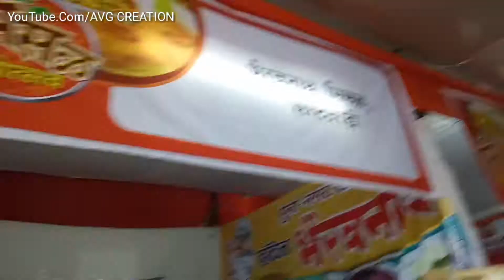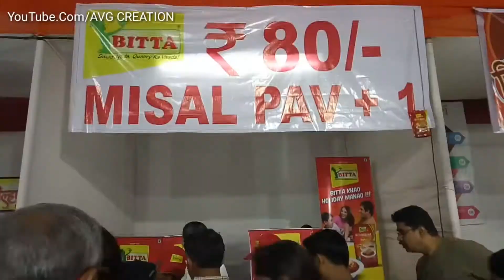Misal Utsav in Dombivli K.D.M.C By Avg Creation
डोंबिवली मध्ये प्रथमच मिसळ महोत्सव.
घंटाळी मैदान, ठाणे येथे मागील महिन्यात आम्ही आयोजित केलेल्या मिसळ महोत्सवाच्या अभूतपूर्व यशानंतर आता दि.१६/१७/१८ फेब्रुवारी २०१८ रोजी पुण्यातील नामवंत Anticlock events हि कंपनी कल्याण डोंबिवली महानगर पालिकेच्या सावळाराम क्रीडासंकुला मधील मैदानावर, डोंबिवली मधील पहिला मिसळ महोत्सव, आयोजित करीत आहे.
मिसळ महोत्सवाची वेळ सकाळी ८.०० ते रात्री १०.०० राहील.
पुणे, पिंपरी चिंचवड ठाणे येथे मिळून आम्ही आतापर्यंत ५ मिसळ महोत्सव आयोजित केले आहेत.
ठाण्या मधील मिसळ महोत्सवात ३०,००० हजार खवय्यांनी मिसळ महोत्सवास भेट दिली व वेगवेगळ्या मिसळीची चव चाखली. महाराष्ट्रातील वेगवगळ्या चवींच्या मिसळ एकाच ठिकाणी खाण्याची सुवर्ण संधी आता डोंबिवली, कल्याण व इतर ठिकाणच्या खवय्यांसाठी उपलब्ध आहे.
काळ्या रस्श्याची, तांबड्या रस्श्याची, हिरव्या रस्श्याची मिसळ, चुलीवरची मिसळ, झणझणीत झटका मिसळ, नाशिक पासून नगरची पुण्या पासून कोल्हापूरची, रत्नागिरी, कल्याण, ठाणे, डोंबिवली, चाकण राजगुरुनगर, सरदवाडी व इतर ठिकाणच्या चमचमीत मिसळ खाण्याची सुवर्णसंधी.
तिखट तर्रीदार मिसळ चे १५ stalls, खवय्यांच्या जिभेचे लाड पुरवण्यासाठी वेगवेगळ्या चवींच्या ५०/६० प्रकारच्या झकास मिसळ सज्ज आहेत. त्याच बरोबर दही, ताक, सोलकढी, खरवस, मोदक, पुरण पोळी, गुळाची पोळी, आईसक्रिम, फालुदा, कुल्फी, चहा, कॉफी, जामून शॉट,. chocolate shot, strawberry shot, banana shots आणि बरच काही.
डोंबिवली मधील मिसळ महोत्सवाचे वैशिष्ट्य :-
१) मिसळ चे १५ stalls.
२) deserts ८ stalls
३) दुचाकी व चारचाकी गाड्यांच्या पार्किंगसाठी भरपूर जागा.
४) खाद्यपेयांचे एकूण २५ stalls.
५) मिसळ बसून खाण्यासाठी टेबल खुर्ची ची व्यवस्था.
६) मंडपामध्ये पंखे.
७) मिसळ साठी Ecofreindly Disposable Plates.
८) डोंबिवली शहरातील मध्यवर्ती जागा.
संपूर्ण कुटुंबाने, मित्रमंडळी व नातेवाईकांनी एकत्रित सहभागी होऊन खाण्यापिण्याचा आनंद घेता येईल असा एक आगळा वेगळा तर्रीदार आनंदोत्सव म्हणजे मिसळ महोत्सव.
नाममात्र प्रेवश शुल्क रु. २५/- (फक्त) आकारण्यात येईल.
अवश्य भेट द्या .

Hey guys!
Share it with friends and family
Dont forget to